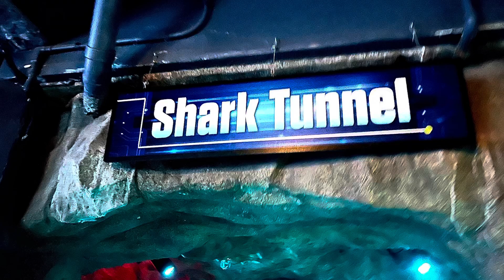Went to ADVENTURE Aquarium. Had to share this video .. I love sharks ....